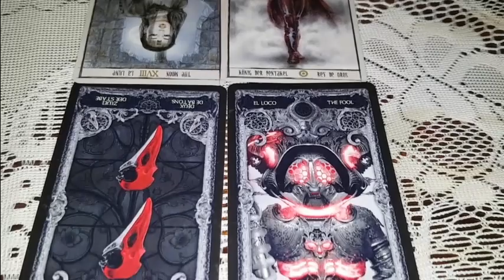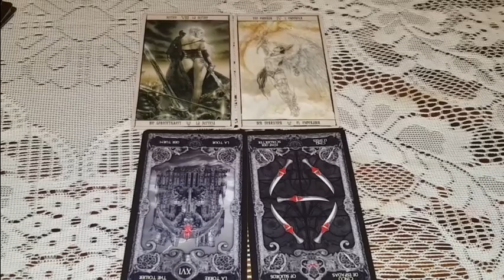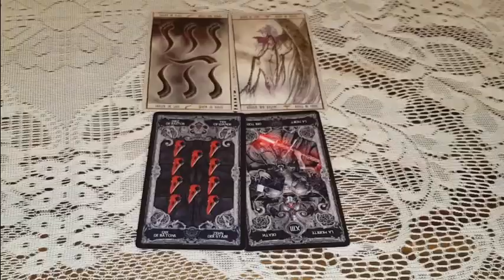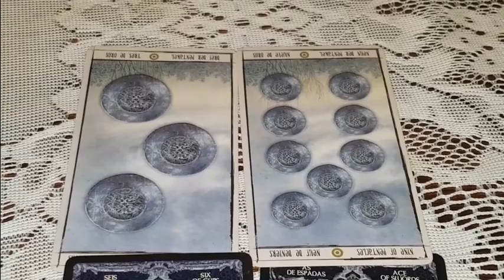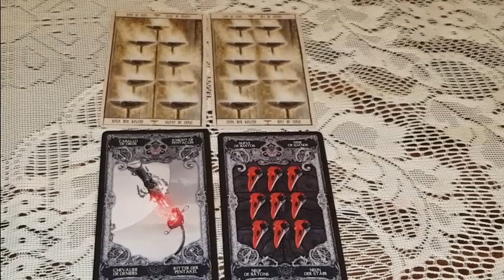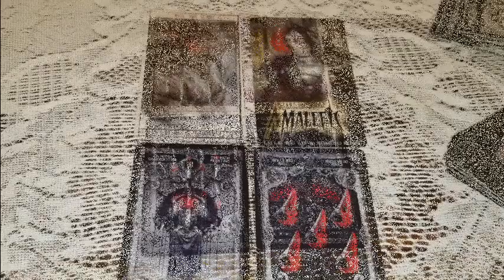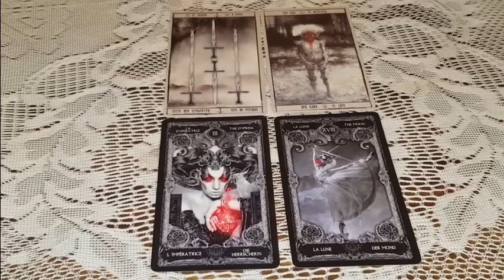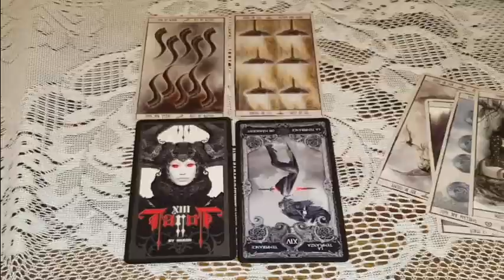Как на самом деле ты ко мне относишься? Расклад на 2 -х колодах таро некро 13 и Малефик. 12 вариант.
Начало: 00:00
01 вар. 02:15
02 вар. 05:10
03 вар. 07:46
04 вар. 10:09
05 вар. 12:31
06 вар. 14:57 В видео я оговорилась. назвала его 7. но это 6 вар.
07 вар. 16:59
08 вар. 18:52
09 вар. 21:46
10 вар. 24:55
11 вар. 27:04
12 вар. 29:15